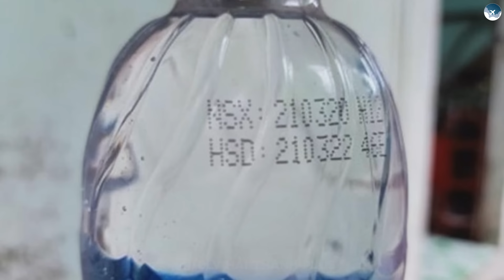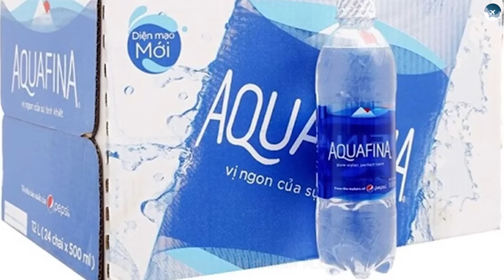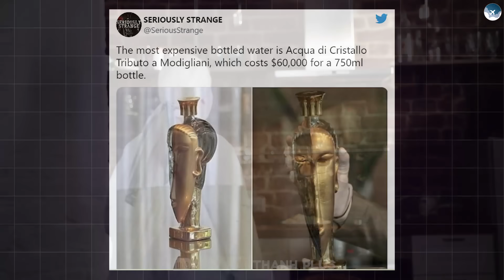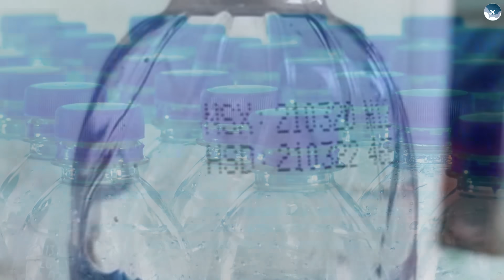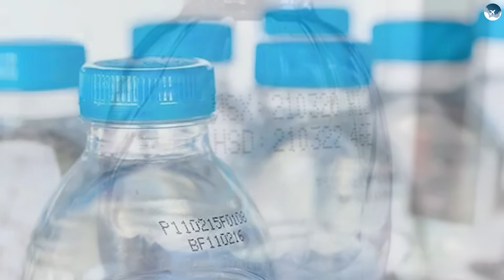VÌ SAO NƯỚC LỌC CŨNG CÓ HẠN SỬ DỤNG?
Bạn có bao giờ tự hỏi: “Nước chỉ là H₂O, làm gì có chuyện hỏng mà lại có hạn sử dụng?” 🤔
Sự thật là hạn sử dụng trên chai nước không hẳn là hạn của nước, mà là hạn của… cái chai nhựa PET chứa nó.